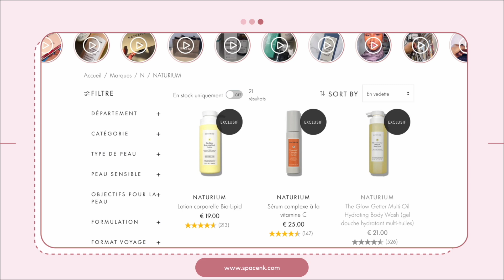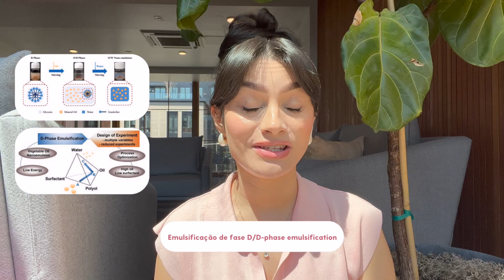Fermented Camellia Creamy Cleansing Oil | NATURIUM | THAMIRES NASCIMENTO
Oi gente 🌹
Eu estava muito ansiosa para trazer para vocês essa resenha do Cleansing Oil de Naturium - uma marca Norte Americana fundada por Susan Yara uma empresária, criadora de conteúdo que eu tenho uma enorme admiração.

Link para compra no site oficial
Site que citei durante o vídeo que entrega no Brasil e Europa

✨ Nota: Este vídeo não se destina a fornecer diagnóstico, tratamento ou orientação médica. O conteúdo fornecido neste canal é apenas para fins informativos. Consulte sempre um médico para qualquer possível diagnóstico ou opções de tratamento.Faço o possível para citar fontes confiáveis, mas a pesquisa médica é complexa e não posso garantir que as informações contidas nesse canal sejam livres de erros. Não sou médica ou química e ainda que fosse também seria passiva de erro. Como sempre digo, façam suas próprias pesquisas. Para todos os profissionais que me acompanham, sintam-se a vontade para me corrigir sempre que necessário. Enfatizo que o conteúdo fornecido neste canal é apenas para fins informativos.